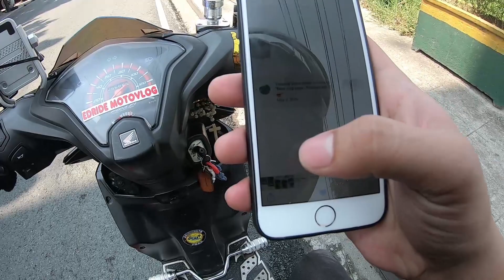Most Fuel Effecient Motorcycles | Pinaka Matipid sa Gas na Motor | Most Fuel Efficient Scooter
Hi Mga ka TroTTle,

Enjoy the Video, everyone is welcome to watch. just comment your suggestions and other concerns.